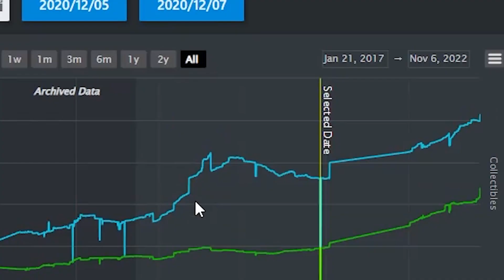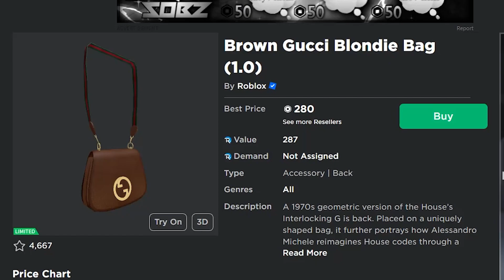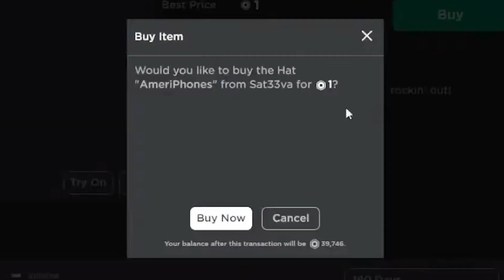This Glitch Stole Billions of Robux